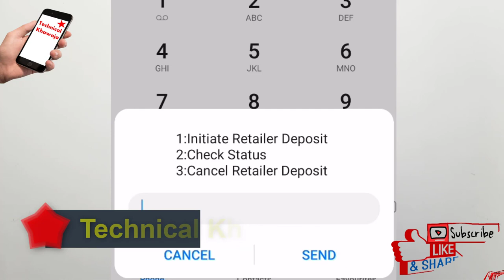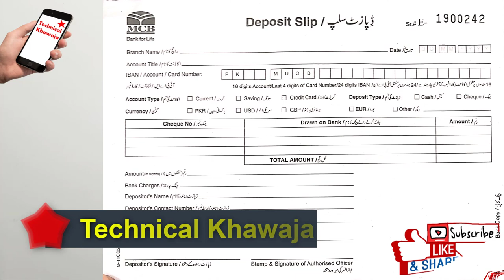Jazzcash Retailer Account Cash In from bank | Jazzcash Agent Cash Deposit options detail video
Dear Friends

 LIKE VIDEOS
 SHARE VIDEOS

Thanks & Regards
Ismail Khawaja